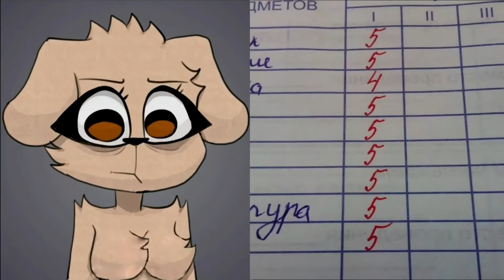Talking Bella Creepy Faces (POV: When Did You Get That Pain)